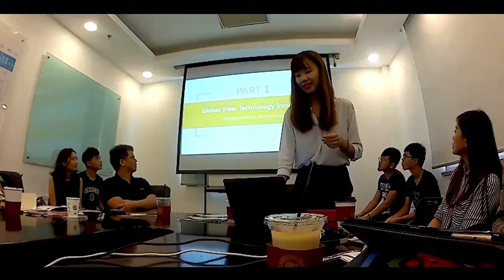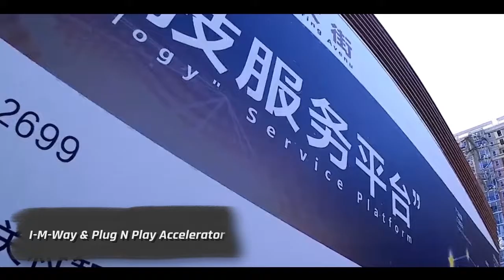Beijing Tech Startup Ecosystem Visit and Observation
During The Zhongguanchun Communication Conference 2018 in Beijing, Lahandi Baskoro gets the opportunity to visit and observe Beijing's tech startup ecosystem.

This interview video is made possible by the support of Global View Technology Incubator (Taiwan & China),  Chung Yuan Innovation and Incubator Center (Taiwan) and Inbistro - Trilogi University Business Incubator (Indonesia).